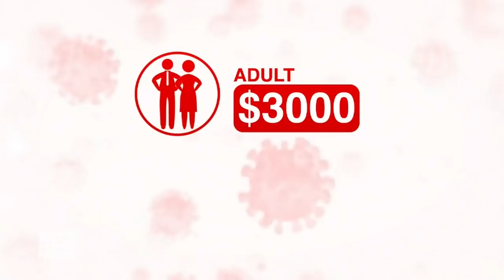Coronavirus: Victoria's hotel quarantine back on as international flights arrive | 9 News Australia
The Victorian government has insisted hotel quarantine 3.0 is safe with international flights arriving in Victoria tomorrow for the first time in almost two months.